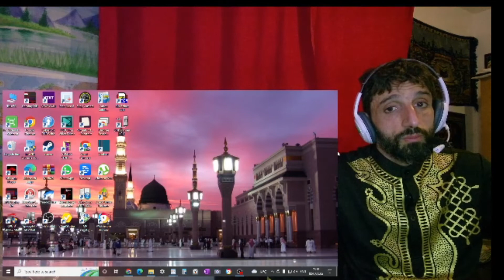REACTION to DIMASH - War and Peace (Arnau concert) 2020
In this video, I'm reacting to  DIMASH - War & Peace (Yekaterinburg Arnau concert)

Singer: Dimash Kudaibergen
Name of the song: 战争与和平 / War and Peace / Война и мир
Date: February 23, 2020
Venue: IEC Ekaterinburg-Expo
Event: Dimash Arnau concert